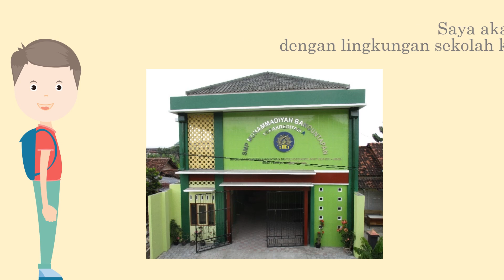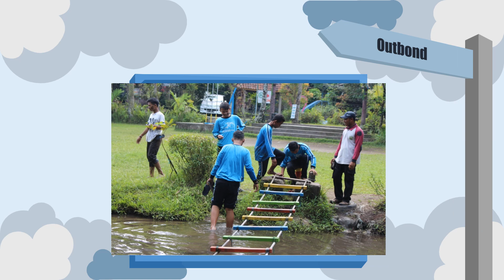Pengenalan Lingkungan Sekolah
Masa Taaruf Siswa Baru SMP Muhammadiyah Banguntapan Tahun 2020/2021. Pengenalan Lingkungan Sekolah dan Kegiatan Pembelajaran Siswa.